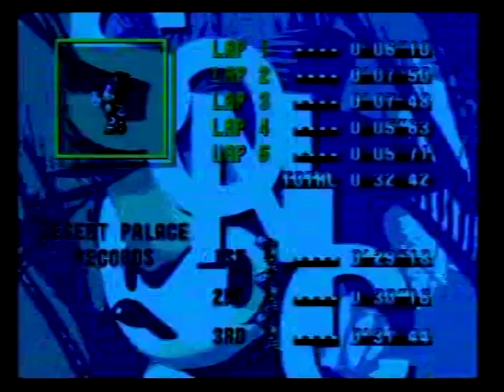Sonic the Hedgehog 3- Desert Palace: 32.42